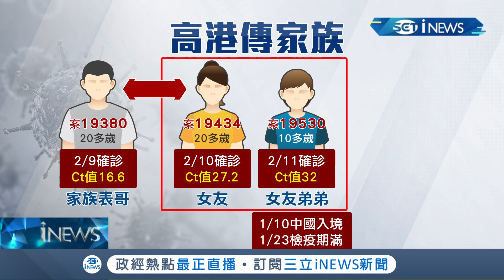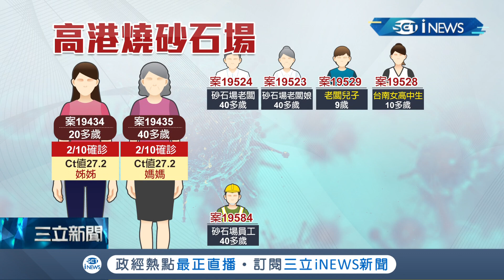恐有三波群聚感染! 高雄昨日+13 陳時中警告:"砂石場"跟"五姊妹跨縣市"群聚案很關鍵 醫師分析:砂石場群聚至少三波│記者 賴碧香 徐士庭 朱俊傑│【台灣要聞】220220212│三立iNEWS